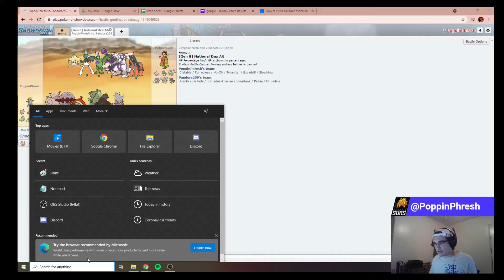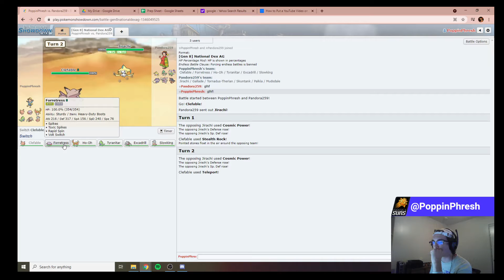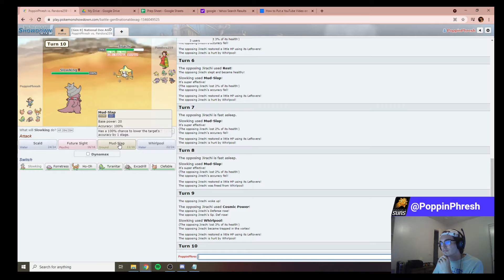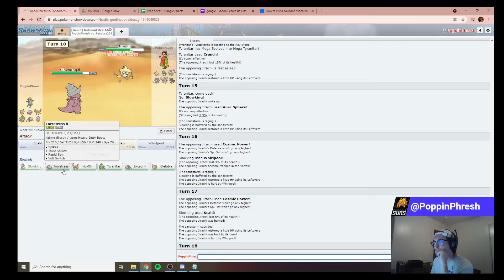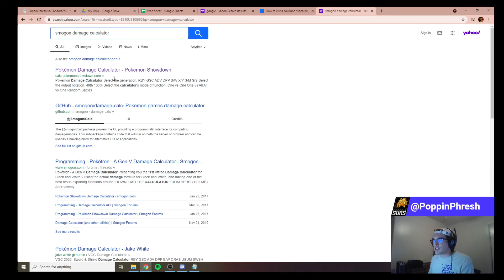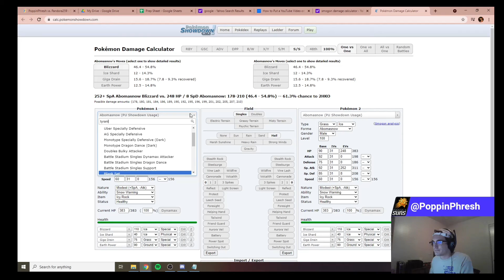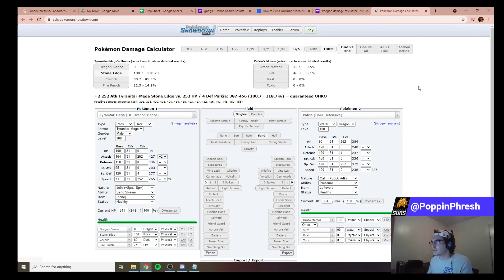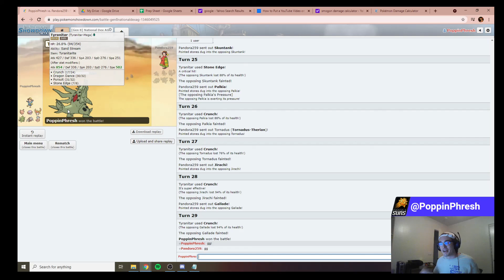TTar and Excadrill Rush in! | NDUL Week 2 vs the Zimbabwe Zoroarks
More audio issues :)))))))))))                                                :(